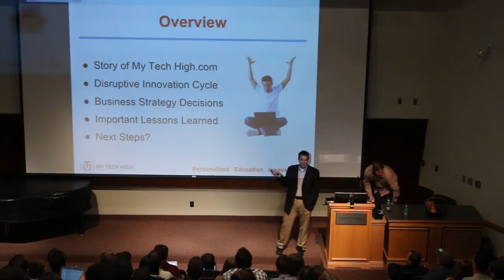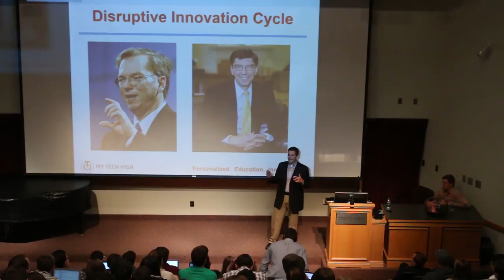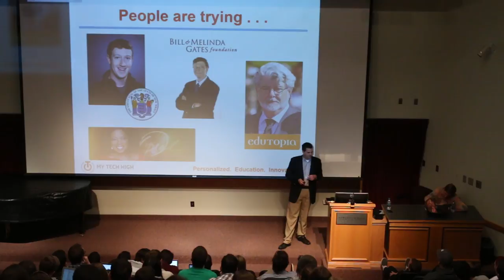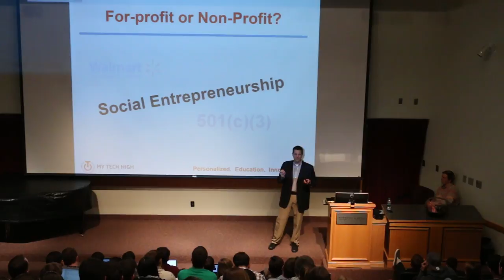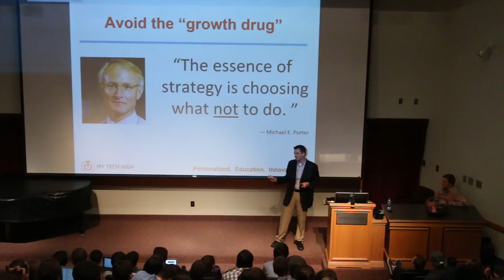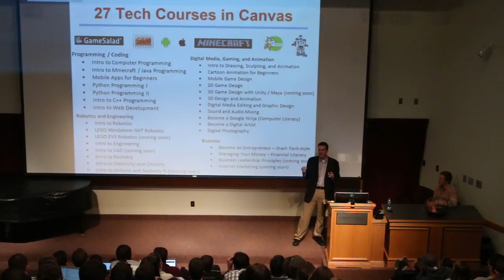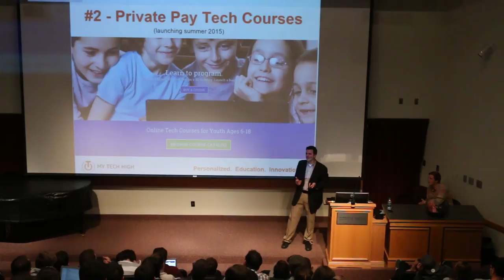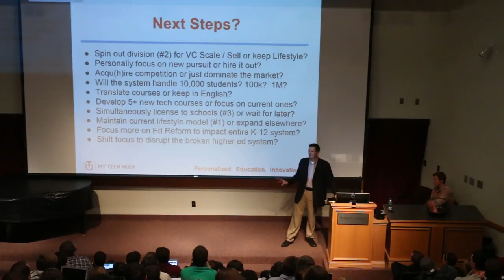Matthew Bowman - My Tech High, Inc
Education - Brigham Young University - B.S., Education (1994) - Central Washington University - M.A., Education (1996) - Stanford University's Graduate School of Business - Executive Management Program (2002)